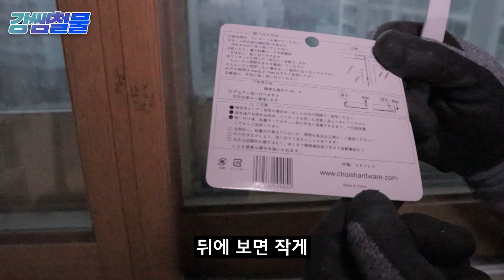[강쌤철물]혼자 사시는분들 주목!! 창문으로 들어오는 나쁜 손님들 차단하는법!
집수리가 필요하실땐 '집수리는 강쌤이다' 앱으로 신청해 보세요